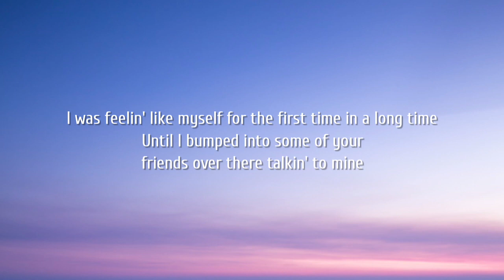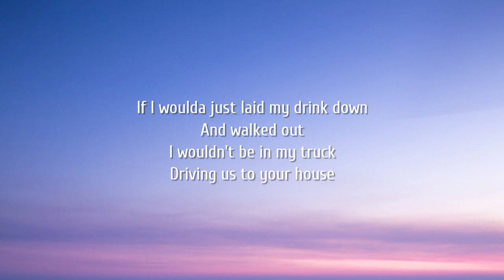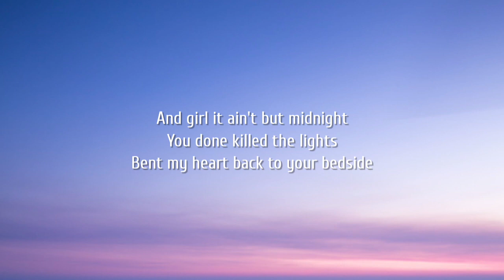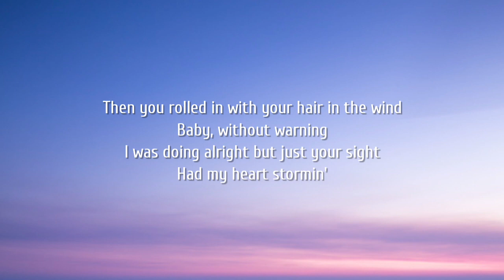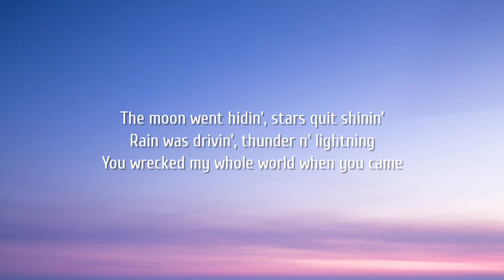Luke Combs - Hurricane (Lyrics)